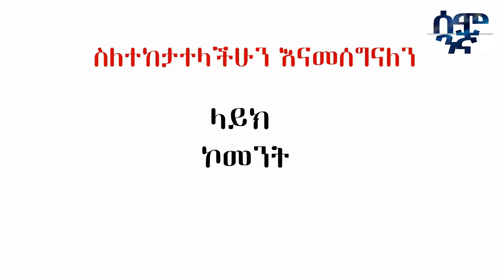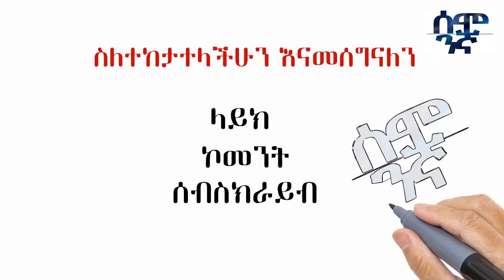መከላከያ ለትግራይ ወጣቶች የመጨረሻ ጥሪ አቀረበ | ሱዳን ኢትዮጵያ አጭበርብራኛለች አለች | አስገራሚ የኮንዶሚኒየም ቅሌት ተጋለጠ | Ethiopia